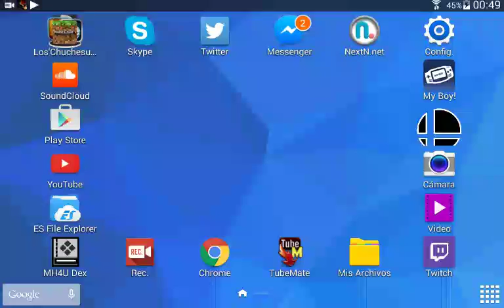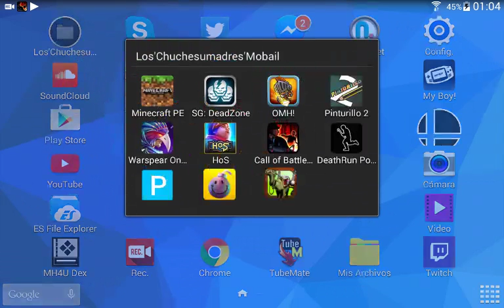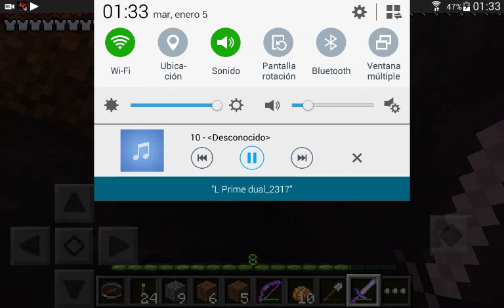SPAWN - Minecraft Pe Survival Co-op #14 (Español)